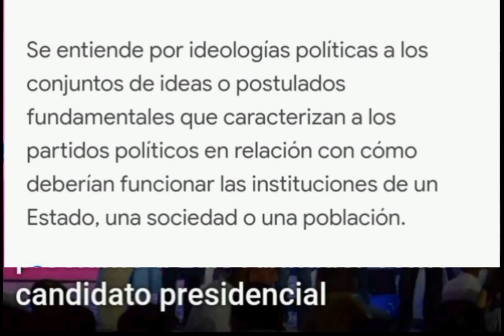Alianzas de partidos. No hay ideología, son comerciantes políticos